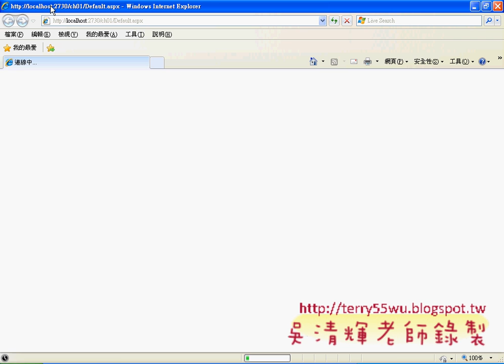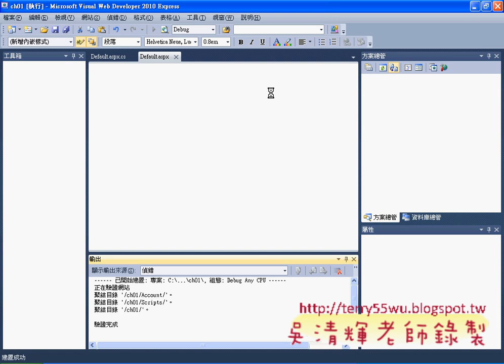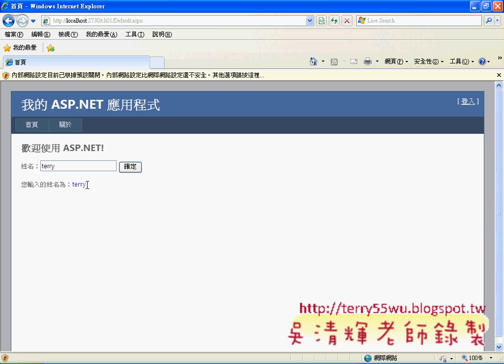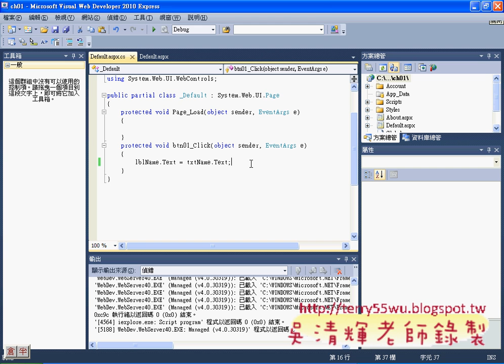05_讓Label顯示TextBox的文字